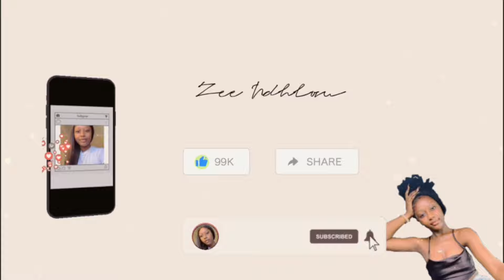Vlog: SELF CARE DAY + GIRL TALK | Zee Ndhlovu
Hey bestie!🦋 Watch this in 1080p for the best quality ;)
FAQ'S:🦋
How old am I? 18
When is my birthday? September 25th
What is my university major? ACCA
How do I edit?
Love you guys xoxo - Zee!🦋